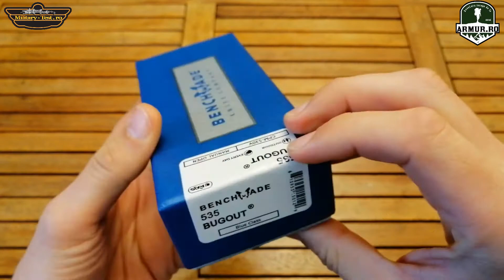Benchmade 535 Bugout EDC made in China Unboxing Copy Pocket Knife Review Briceag Replica 2021